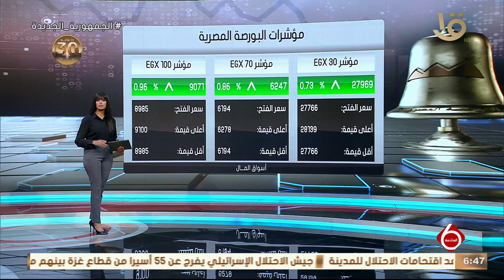نشرة السادسة | أهم أخبار المال والأعمال.. مع مؤشرات البورصة المصرية